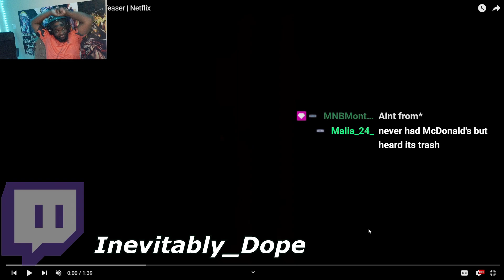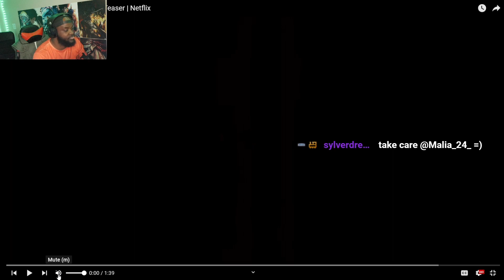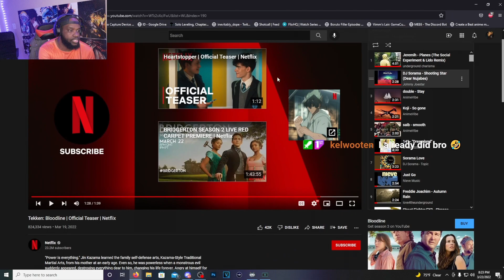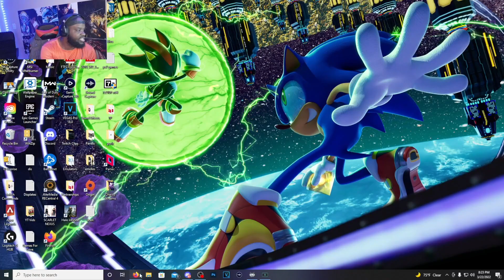Tekken Turns Into An ANIME!? Tekken: Bloodline - Official Teaser REACTION